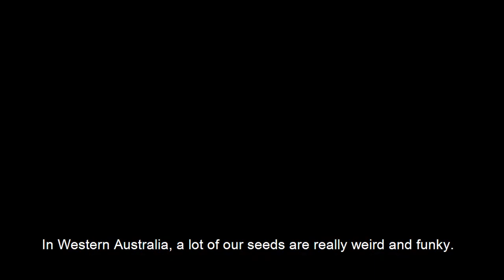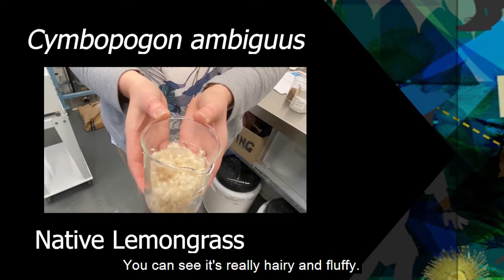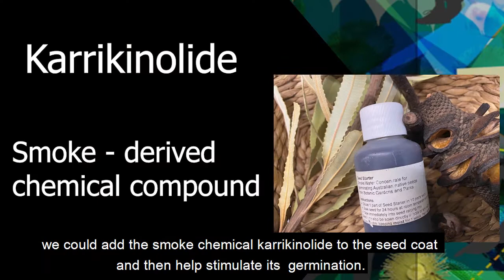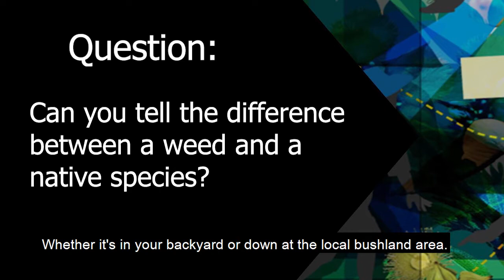Environment: Restoration Ecology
Do you want to see behind the scenes action at Kings Park Science?